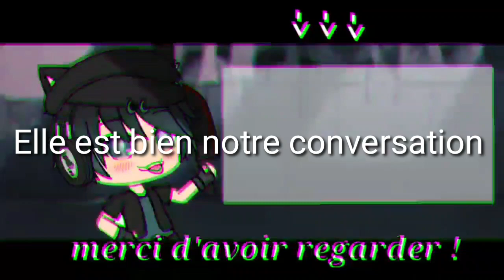Oof. On est bizarres nous. (Voice reveal)